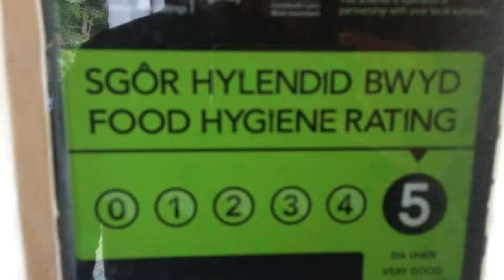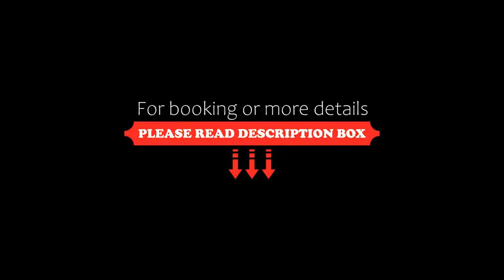Grapes Hotel, Bar & Restaurant, Blaenau-Ffestiniog, United Kingdom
About Property:
You're eligible for a Genius discount at Grapes Hotel, Bar & Restaurant! To save at this property, all you have to do is sign in.
Set within a beautiful Grade II listed building, dating back to the 17th century, this charming hotel boasts an idyllic setting in the village of Maentwrog, at the very heart of Snowdonia’s National Park.
Traditional, warm and comfortable, The Grapes Hotel is renowned for its home-cooked food, real ales and wonderful accommodation in North Wales. It provi...
Property Type: Hotel
Address: Maentwrog, Blaenau-Ffestiniog, LL41 4HN, United Kingdom
Searching For
1. Grapes Hotel - Bar & Restaurant - Blaenau-Ffestiniog - United Kingdom
2. Grapes Hotel - Bar & Restaurant - Blaenau-Ffestiniog - United Kingdom Address
3. Grapes Hotel - Bar & Restaurant - Blaenau-Ffestiniog - United Kingdom Rooms
4. Grapes Hotel - Bar & Restaurant - Blaenau-Ffestiniog - United Kingdom Amenities
5. Grapes Hotel - Bar & Restaurant - Blaenau-Ffestiniog - United Kingdom Offers and Deals
Audio Credit:
Track Title: Blank Slate
Artist: VYEN